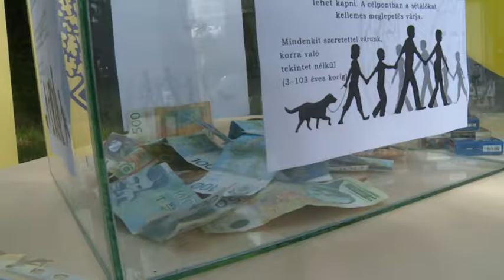Jótékonysági séta a különleges bánásmódot igénylő gyermekek javára